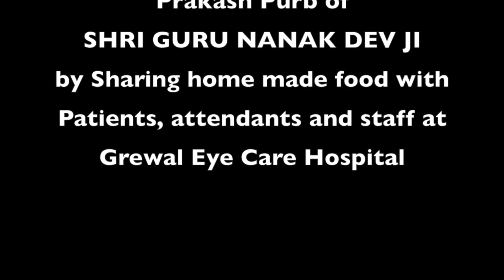WPSians distributed home made food among patients and hospital staff